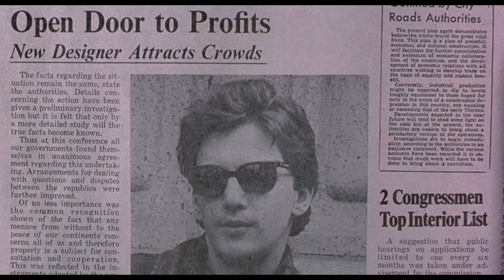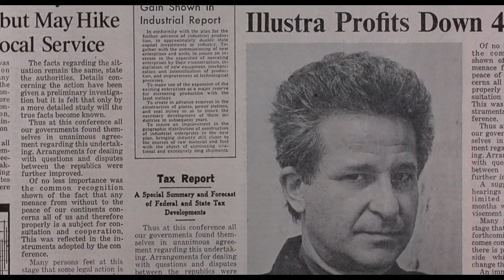Mannequin (1987) - What Happened Here? (Stock Profit)